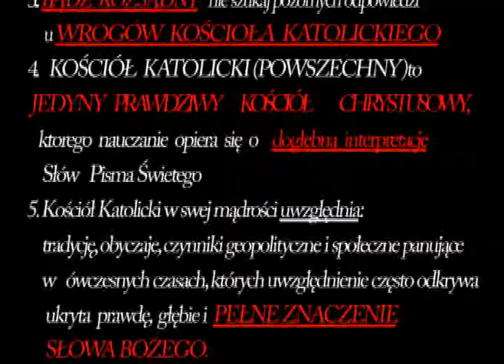Jak radzić sobie z pobudzeniem seksualnym, zakochaniem, gniewem i złością?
Audycja rozgłośni Radio Plus Warszawa z 2005 roku.